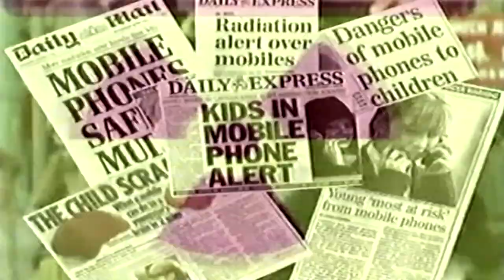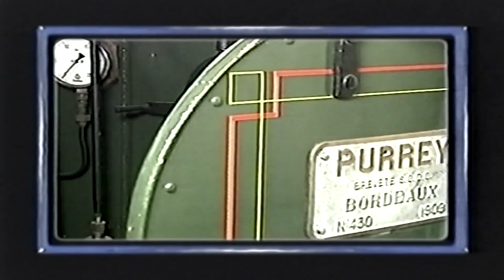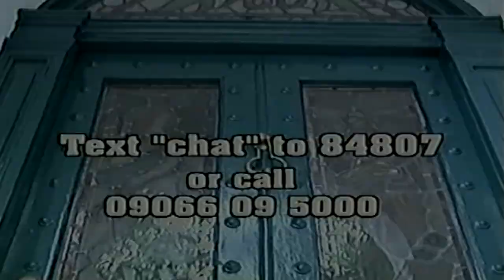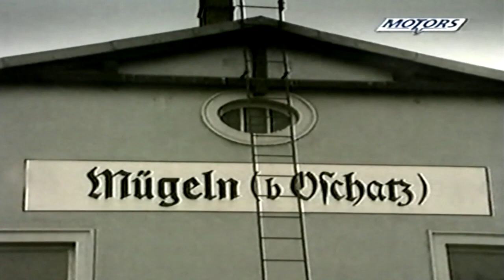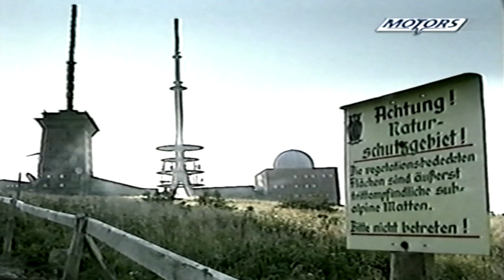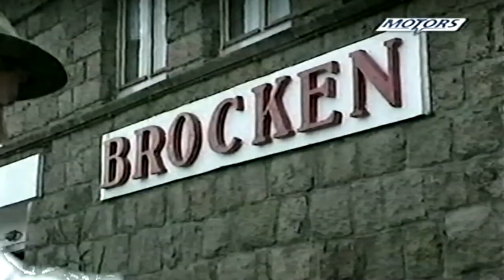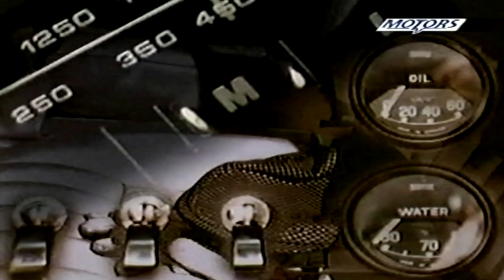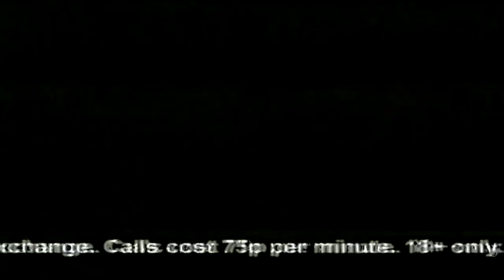motors tv con adverts vhs tape 2